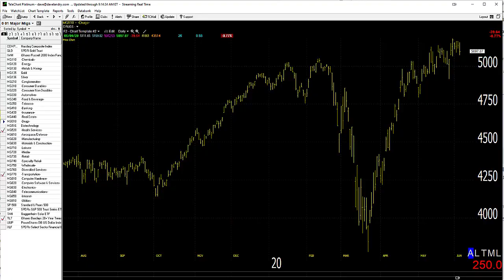06/05/20 Dave Landry's Market In A Minute-Play Momentum AND Value?